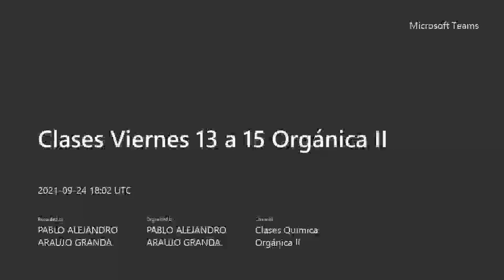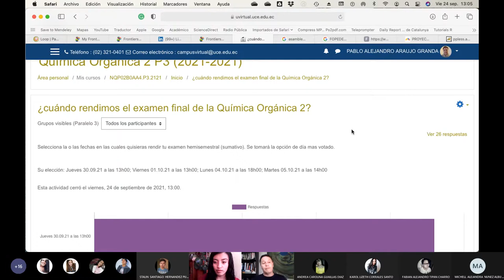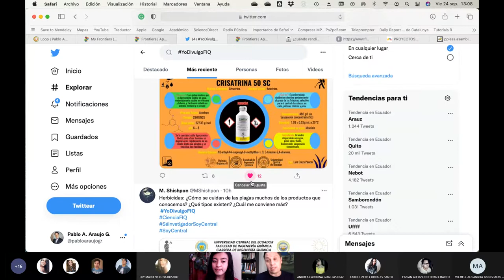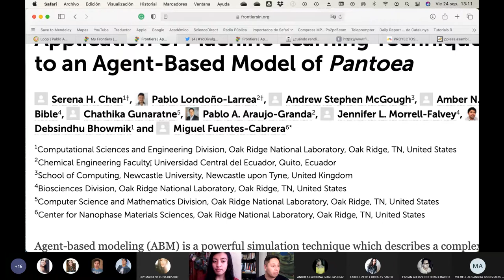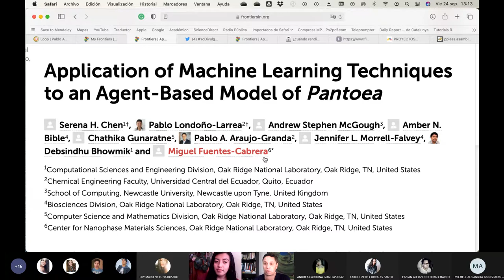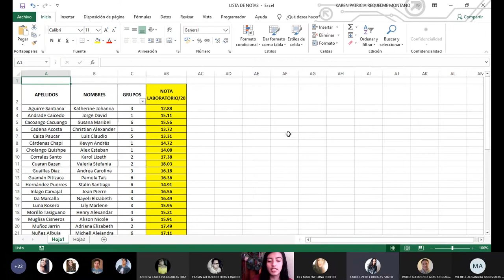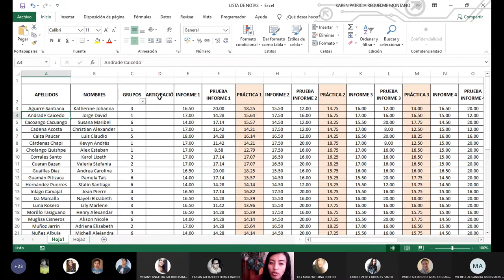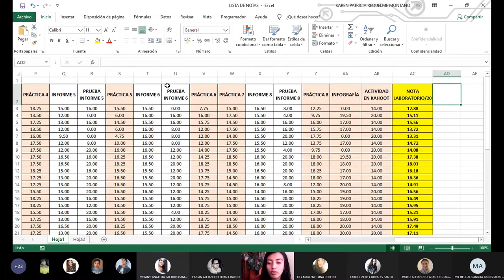Orgánica II - PAE revisión de calificaciones finales del laboratorio - 2021.09.24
En este PAE, que es el final del ciclo académico 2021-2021, revisamos las notas con los estudiantes y recibimos feedback sobre las actividades realizadas.